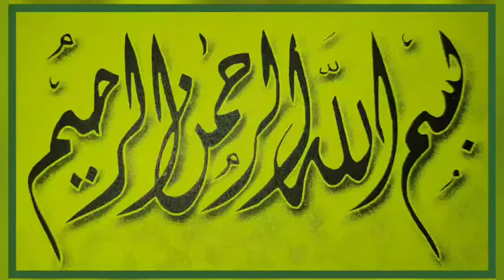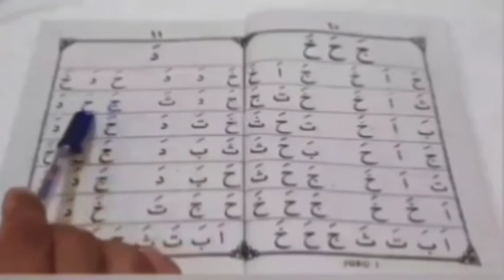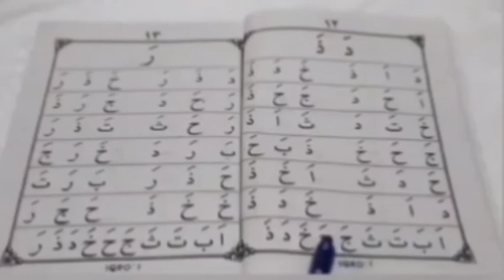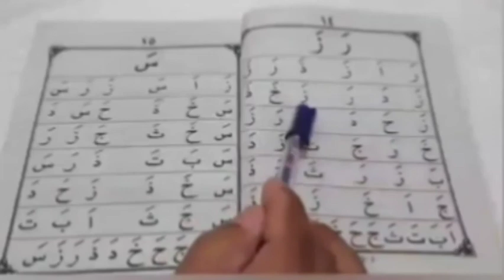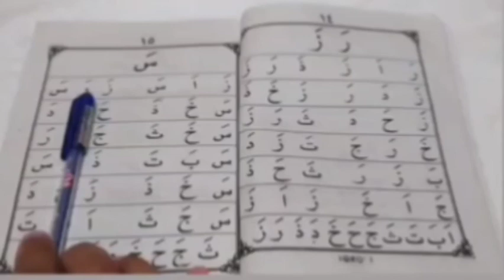IQRO' jilid 1# huruf ج - ز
Belajar membaca Al Qur'an dengan metode IQRO'

NFO :
~ di buka kelas private baca Al-Qur'an untuk segala usia anak-anak , dewasa , orang tua , lansia via telpon
~ dibuka kelas online tingkat dasar dari usia 7 - 12 th dengan mata pelajaran antara lain :